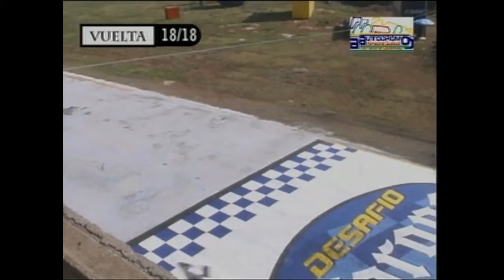Rafael GIRÓN gana en el Campeonato Regional PONY Sedanes KARTS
Rafael GIRÓN se lleva la bandera a cuadros en el CAMPEONATO REGIONAL PONY Sedanes